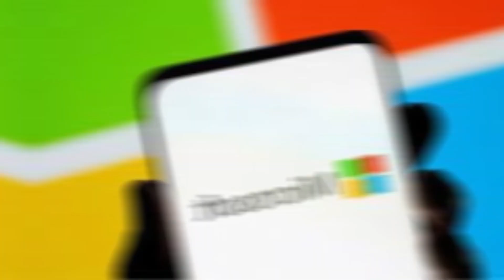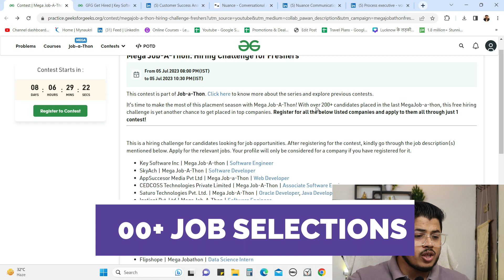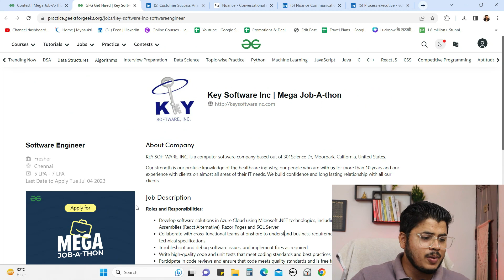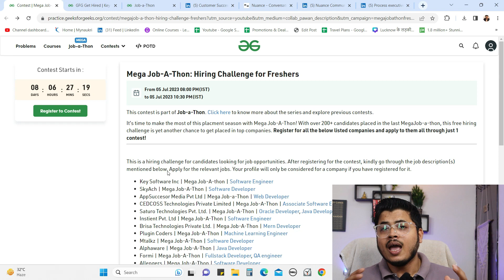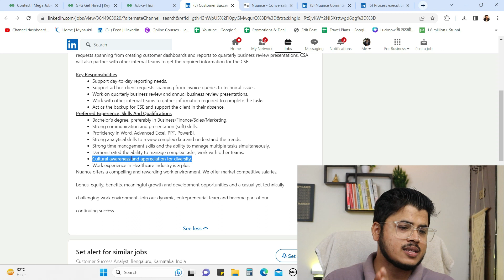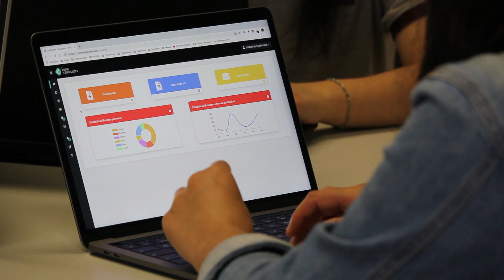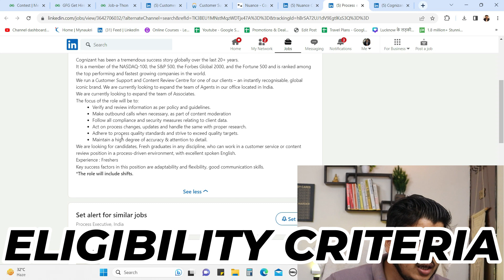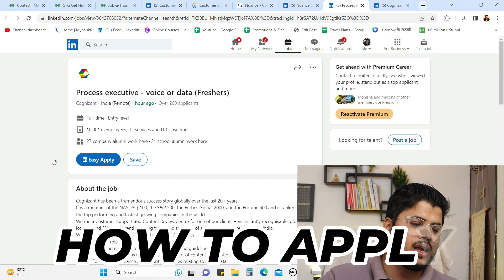Cognizant Work from home jobs 2023 | MNC jobs Work from home | Cognizant Online job | Package 5 Lakh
Microsoft Work from home jobs 2023 | MNC jobs Work from home | Cognizant Online job | Package 5 Lakh

Job 2. -